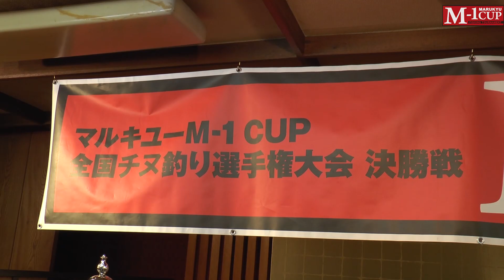2015 第2回マルキユーM-1カップ全国チヌ釣り選手権大会決勝【前編】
2015年５月23日(土）24日（日）の２日間、広島県大竹市沖、宮島・阿多田島周辺にて開催された「2015 第２回M-１カップ　全国チヌ釣り選手権大会 決勝戦」の模様を、前・後の２編に分けてご覧いただけます。

今年が第2回目となるこのトーナメントは「マルキユーＭ-１カップ」の名称でチヌ釣りの日本一を決定する大会として、予選会場は東北から沖縄までの12会場、合計1,041名が参加。決勝戦に進出した選手は30名。予選を勝ち残った21名に加え、MFG（マルキユーファングループ）代表６名、さらに昨年の上位３名をシード選手として迎えた。